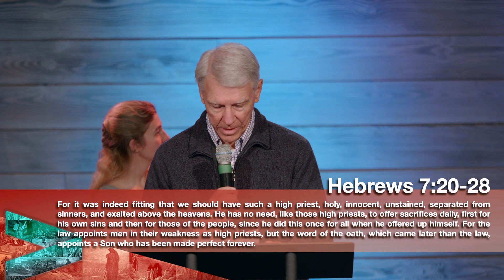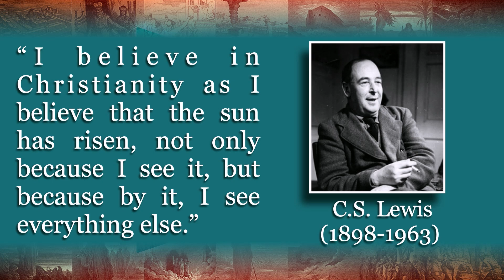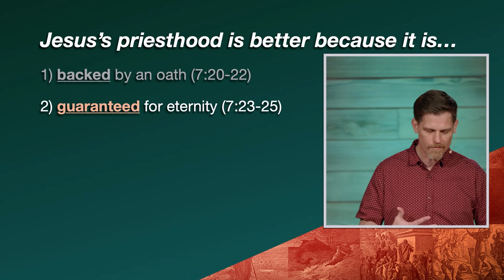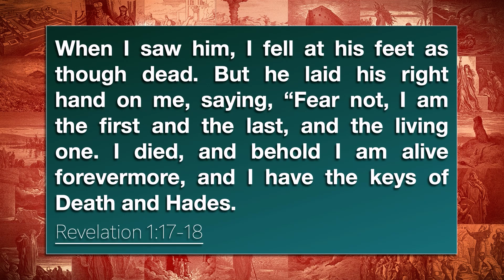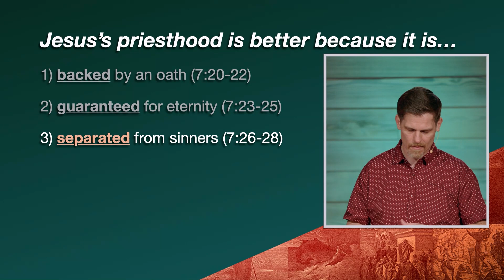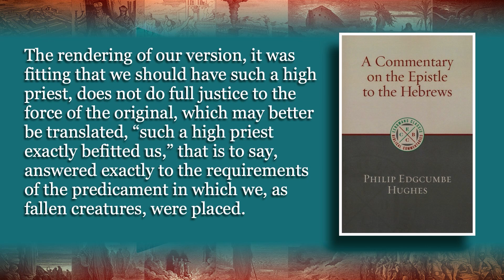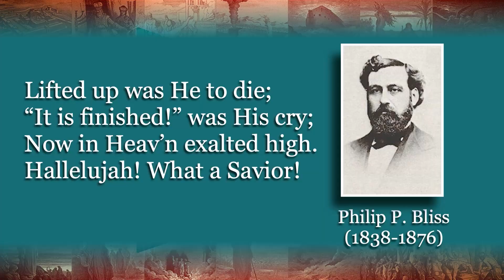Guarantor of a Better Covenant. Hebrews 7:20-28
“Christ Supreme in all Things.” As we study Hebrews together, we will explore how Christ is truly greater than anything this world has to offer. He is the “greater than” King who supplies all our needs and authors our salvation.